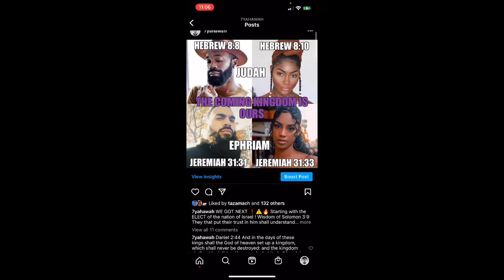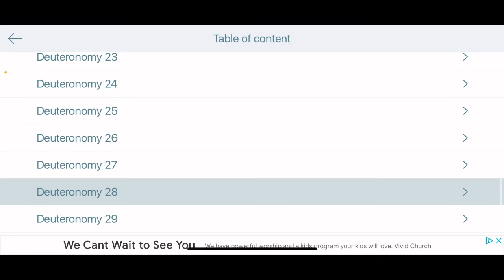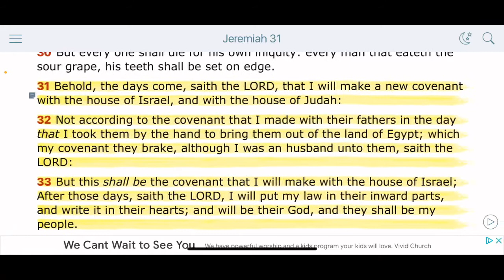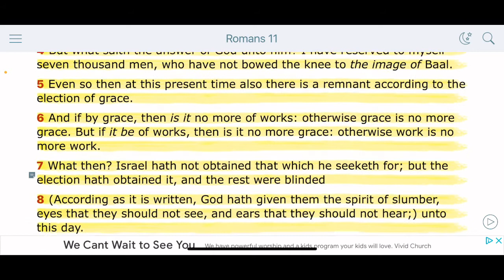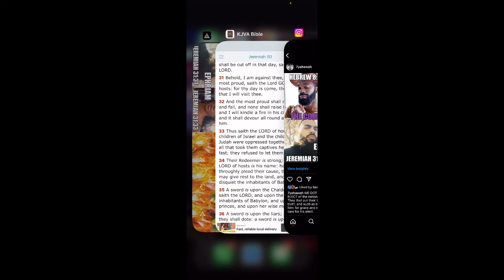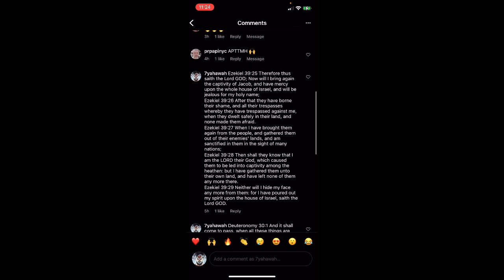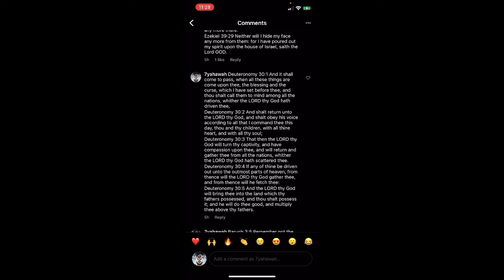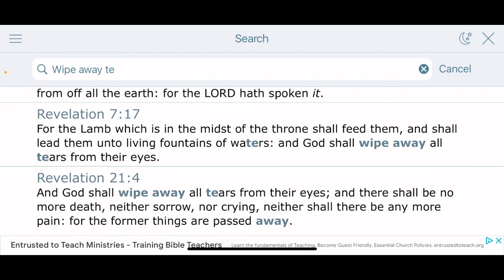The New Covenant